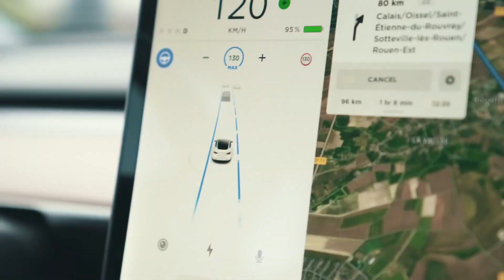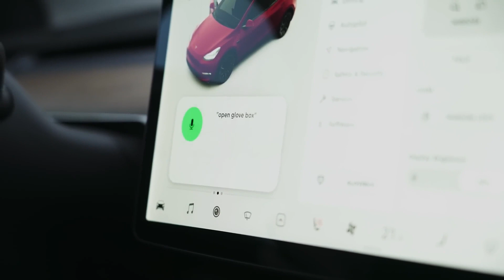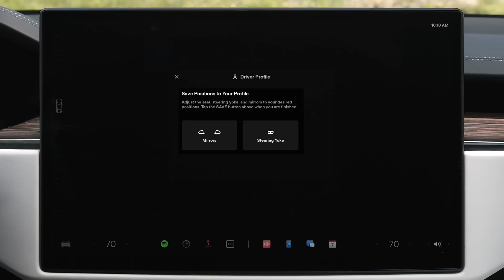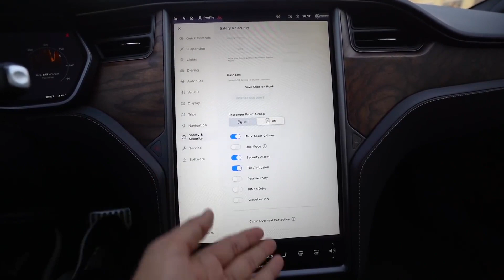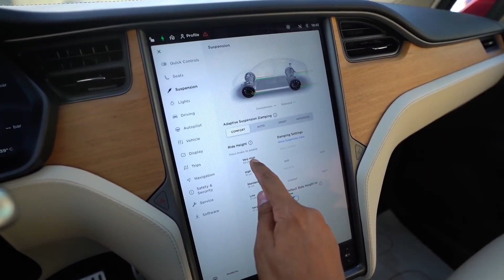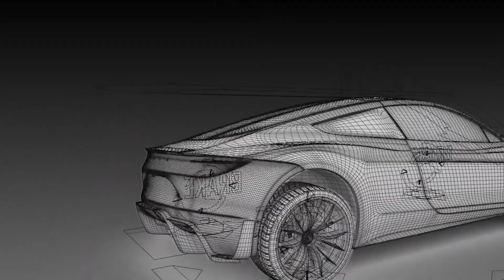Get Ready for 2023 - We've Got the Scoop on Tesla's 7 NEW Models!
Get ready to witness the future of driving! Join us as we take a look at the 7 new Tesla models for 2023. From revamps of the Model 3 to upgrades of the Model X, find out what's in store for the world-renowned automaker. Learn about the new and improved battery technology, high-speed acceleration, and sleek design that Tesla has to offer. With this video, you won't miss a beat on the latest in electric vehicle technology. Watch now to be in the know on the 7 new Tesla models for 2023!